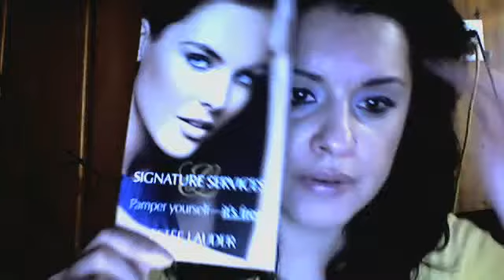Haul Estee Lauder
Soft Clean for Dry Skin  PC Eye Pal 01 Blue Dahlia  Bronze Gel Bronze Goddess